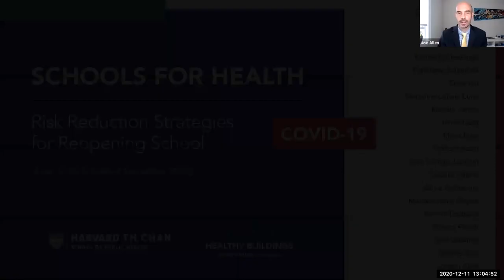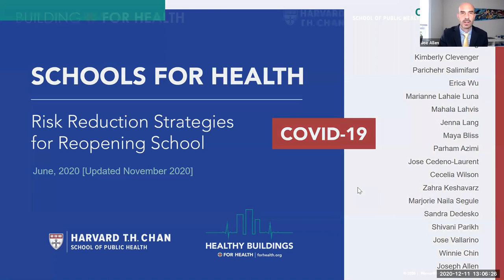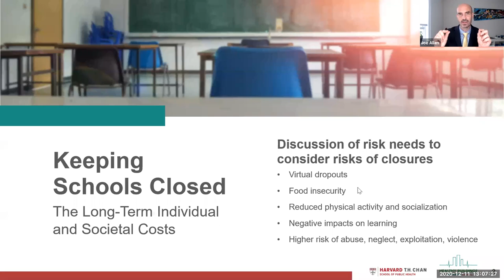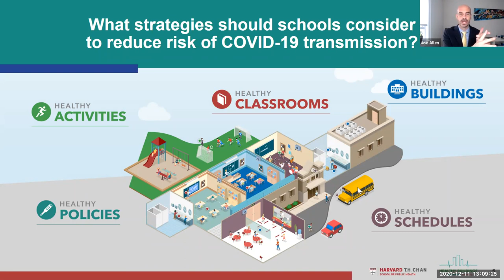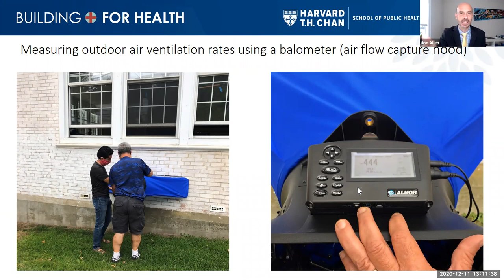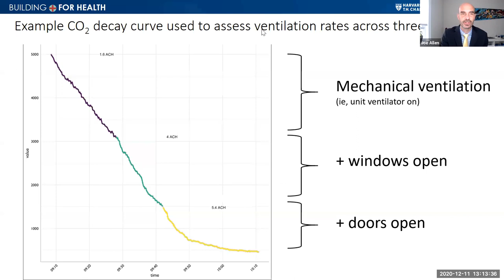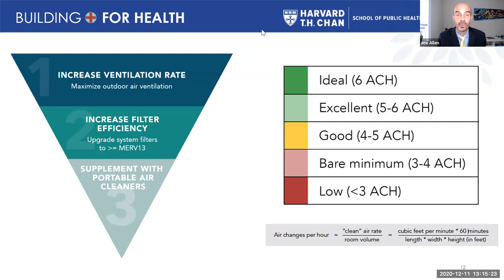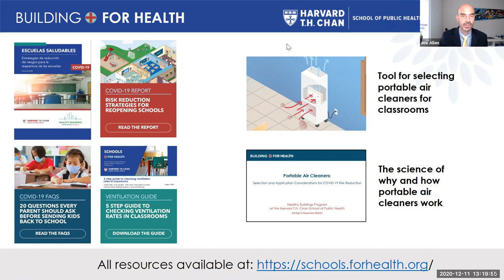Healthy School Buildings: Evidenced-Based Choices in Safe School Openings